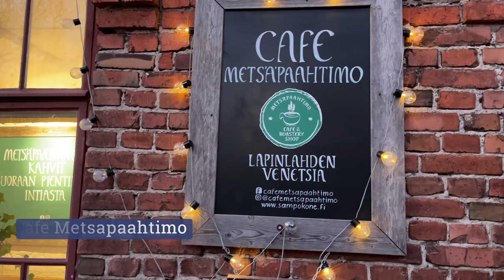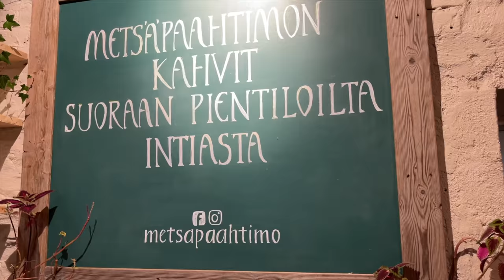What To Eat In Helsinki, Finland | Vegetarian Food Tour | Desi Couple Food Vlog| In Hindi [Eng Sub]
We are starting out Finland travel series by exploring some delicious vegetarians food in Helsinki. Join us to this yummy ride and enjoy our veg food tour of Helsinki. Hope you will be inspired to try more cuisines after watching this video with lots of new vegetarian food options.

Do tell us what was your favorite food from this tour?